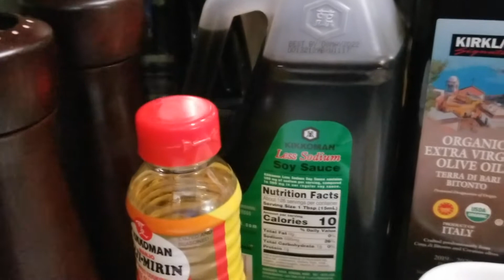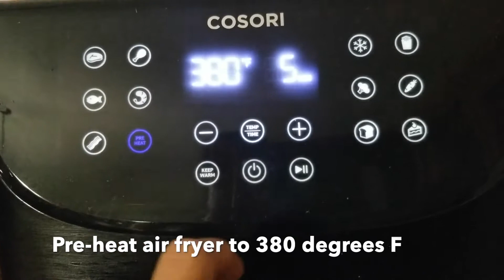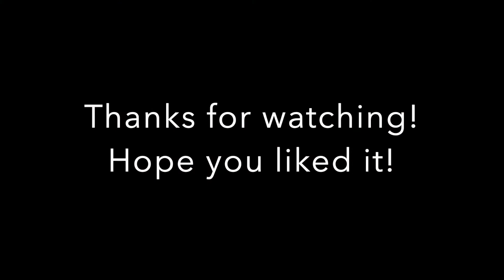How to Airfry Crispy Tofu and Pork (Tokwa't Baboy)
Tofu and Pork, most commonly known as Tokwa’t Baboy in the Philippines, is a Filipino style hors d’oeuvre usually serve during family gathering.  Primarily cooked with tofu, pork belly and pig’s ears but since it’s hard to find pig's ears in groceries, I opted for tofu and pork belly instead.  When I was a kid, I remember eating this whenever there’s a party at home and the first to run out because they eat is as part of their “pulutan”.  “Pulutan” is like an appetizer often paired with your favorite alcoholic drink.

Ingredients:

1 lb Extra Firm Tofu
1 1/4 lb pork belly

Marinade for Tofu:
1 Tbsp Soy Sauce
1 Tbsp Mirin Sweet Cooking Wine
1 Tbsp Olive Oil

For pork belly, use the above ingredients to marinate except for olive oil

Dipping Sauce:
2 Tbsp shopped scallions
2 Tbsp soy sauce
3 Tbsp Vinegar
1 tsp brown sugar
1 Tbsp chopped onion

Note: adjust the ingredients based on your taste